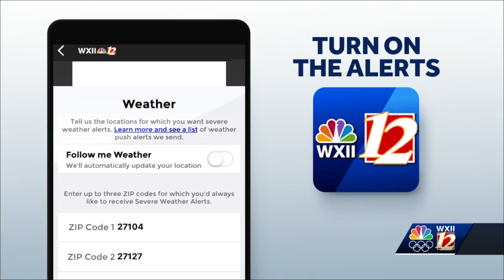FULL LIST: Piedmont Triad school delays, closures for Friday, Dec. 12